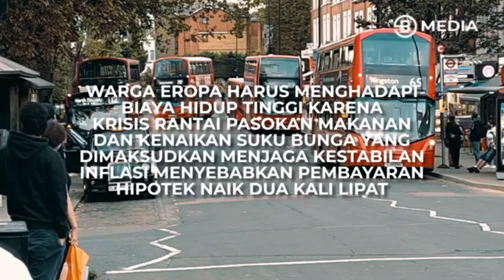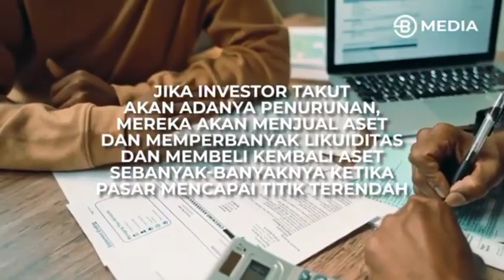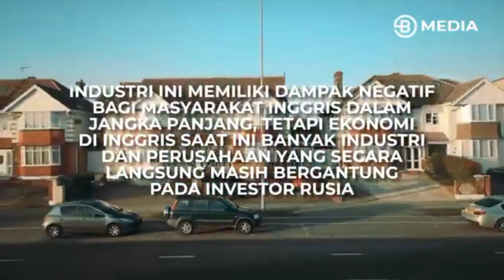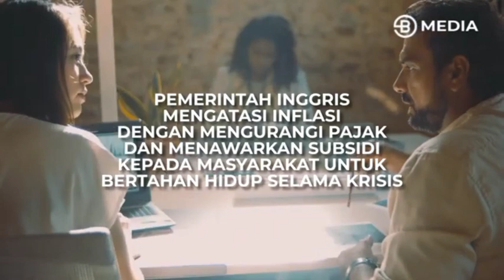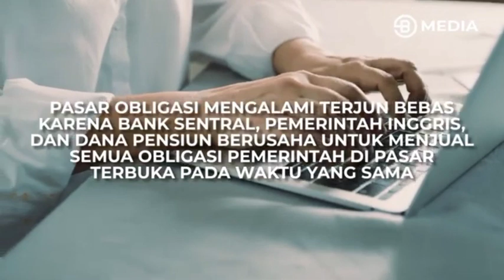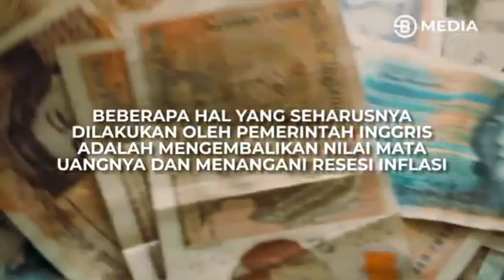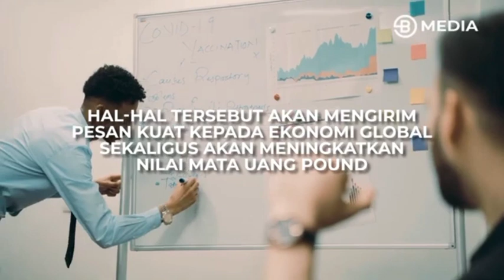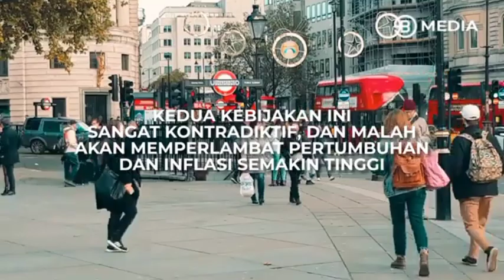RAHASIA EKONOMI INGGRIS ANJLOK DI AWAL TAHUN 2023!! INI YANG MEDIA TAK KATAKAN ! economy at war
RAHASIA EKONOMI INGGRIS ANJLOK DI AWAL TAHUN 2023 , INI YANG MEDIA TAK KATAKAN !